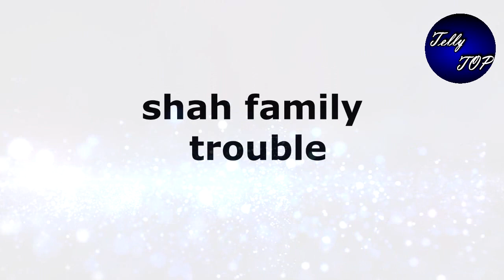Anupama || Kavya का ये खेल Shah House में लाएगा बड़ी तबाही